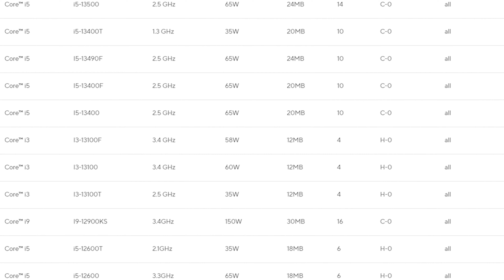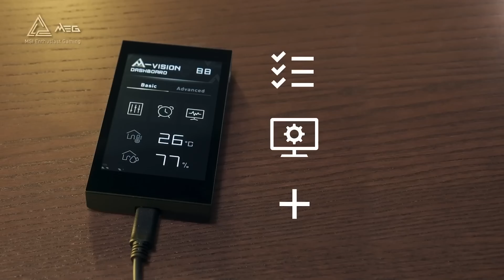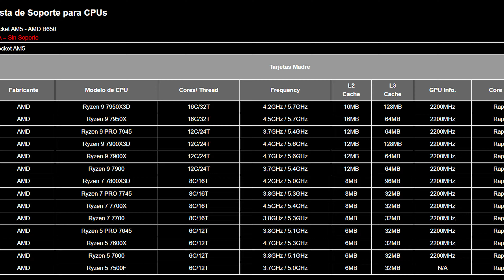MEJORES PLACAS BASE GAMING CALIDAD PRECIO 2024 🤑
➡️ Placas base gaming calidad precio 2024. ¿Qué placa base me compro?
➡️ ¿Qué placa base comprar calidad precio en 2024?

1️⃣ Asus Tuf Gaming Z790 Plus
2️⃣ Msi MAG Z790 Godlike
4️⃣Asus Prime B550 Plus AMD AM4

⌚Capítulos⌚
00:00 Intro Placas base gaming calidad precio
00:43 Asus Tuf Gaming Z790 Plus
02:38 Msi MAG Z790 Godlike
04:15 Gigabute B760M DS3S DDR4
05:57 Asus Prime B550 Plus AMD AM4
07:29 Gigabyte B650 Gaming X AX

✅ Cámara de apoyo
✅ Luces
✅ Micrófonos
✅ Teclados
✅ Silla Gaming
✅Auriculares
⌚ Los mejores smartwatch Polar
⌚ Los mejores smartwatch Garmin
⌚ Los mejores smartwatch Suunto